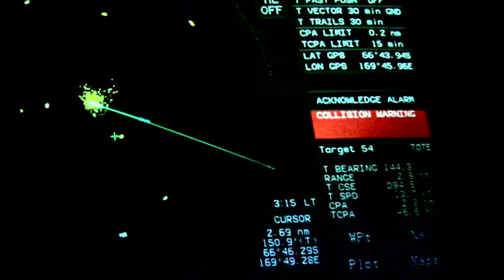Sea Shepherd Antarctica Campaign Teaser